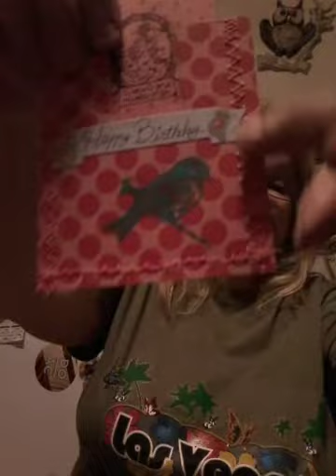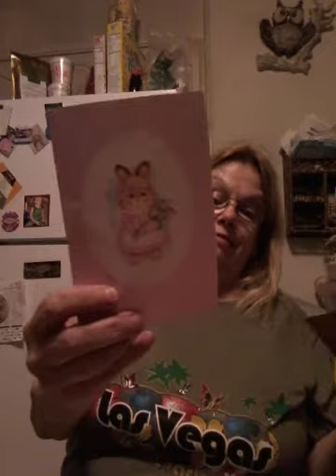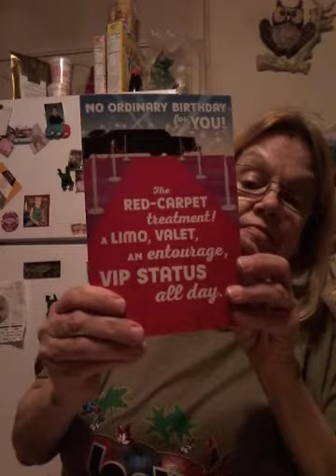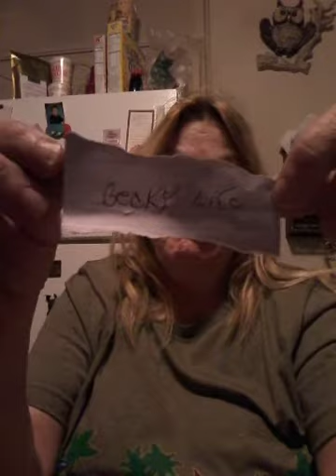Birthday GIVEAWAY WINNER